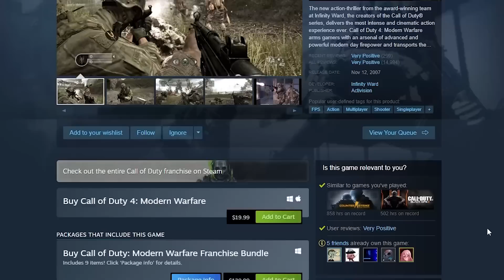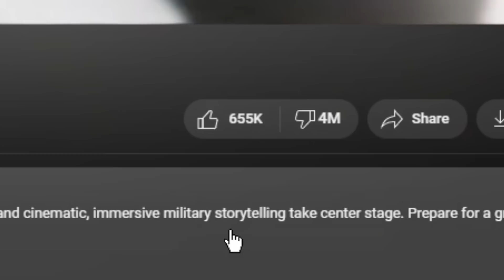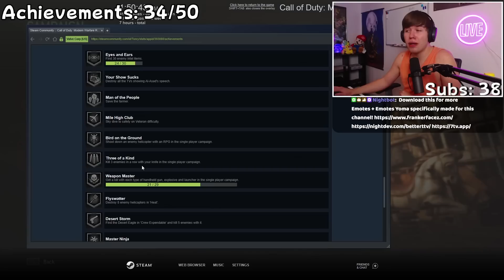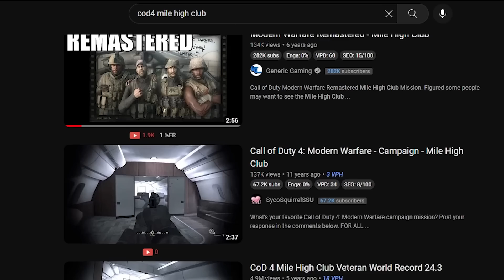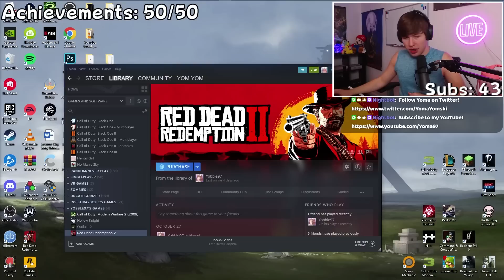Cod 4's ACHIEVEMENTS Tested My Patience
Call of Duty 4 or Modern Warfare was remastered to next-gen consoles and PC alike. Infinity Ward added a handful of new achievements but kept some of the old one's (this actually was Hard & Painful). Which one's you may ask? Well, the Thumbnail should give it away... Mile High Club. The most infamous achievement in all of the Call of Duty Franchise. How do I manage to take down this Platinum? Well, Buckle Up because it's gonna be a bumpy ride or "flight" (you can laugh now).